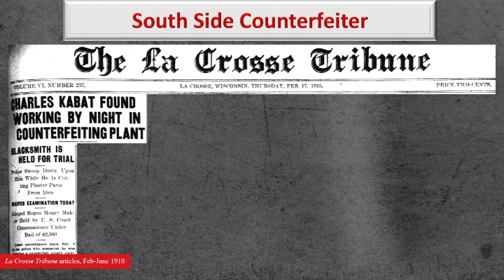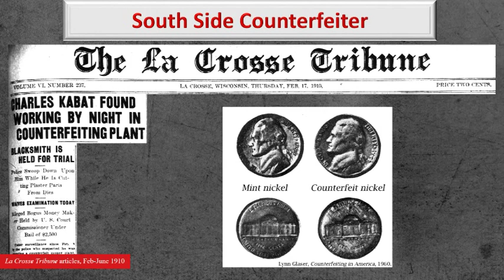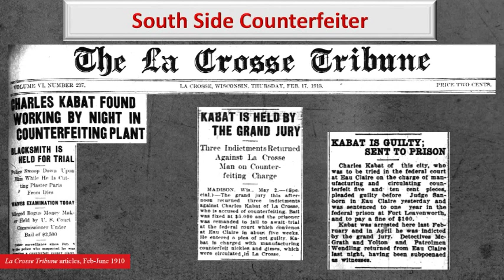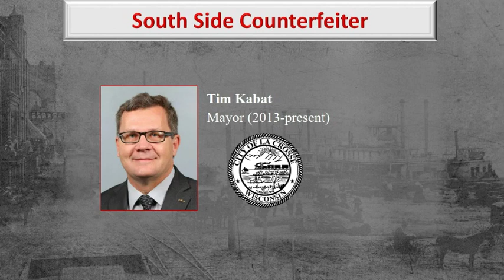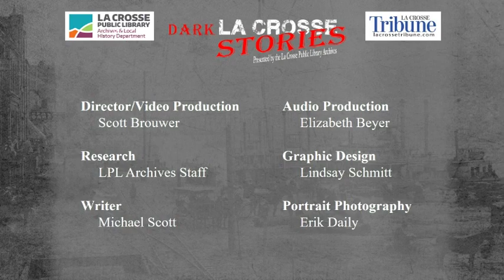Dark La Crosse Stories Episode 13: South Side Counterfeiter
On the 13th episode of Dark La Crosse Stories, the archives team at the La Crosse Public Library explores a tenuous link between the city's current mayor, Tim Kabat, and a counterfeiter who lived on the south side over a century ago.